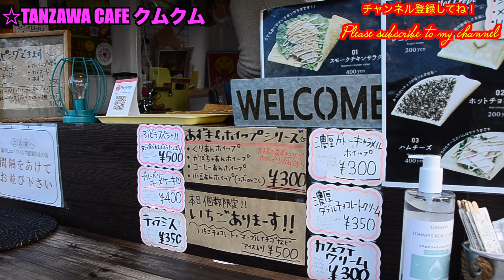小田原のクレープ職人が作る珍しいイチゴクレープロール Japanese street food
リクエストなどコメント気軽にお待ちしています！

店舗情報や出店依頼は下記HPからご確認ください。